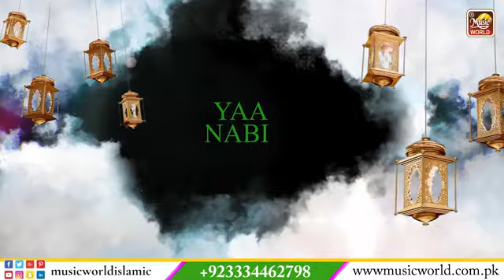سرکار کی آمد مرحبا